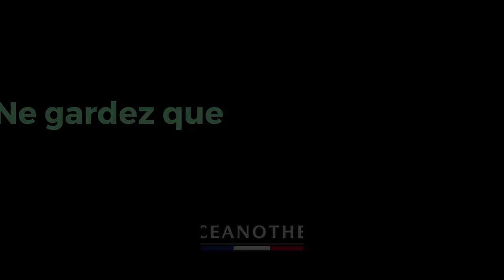Nouveauté : collection Essentiel - le cadre photo d'exposition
Découvrez notre nouvelle gamme de cadre photo Essentiel.
Il est idéal pour une exposition grâce à sa baguette fine et bombée, ainsi que sa couleur noire épurée. Il mettra en valeur vos clichés dans votre intérieur ou dans une galerie d'art quelque soit le style de décoration.

Certifié Origine France Garantie, il met en avant le savoir-faire de Ceanothe dans l’éco-conception :

Baguette en résine recyclée à 92% ;
Dos en bois FSC de forêts gérées durablement ;
Verre acrylique recyclé à 70% ;
Recyclable ;